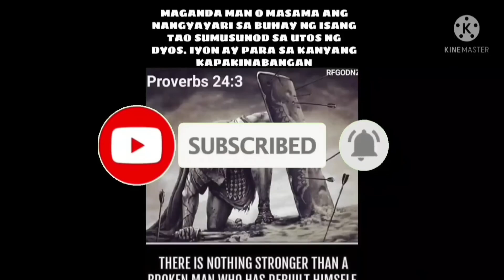EP,674 Best game ni ka agri Jrtv VS River Side Aquino Basketball league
Best game ni ka agri Jrtv VS River Side Aquino Basketball league